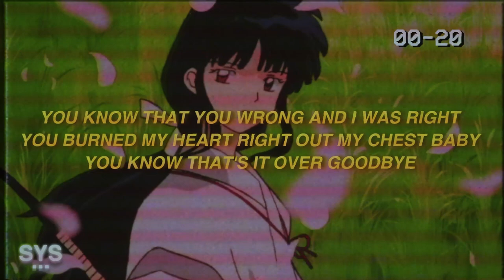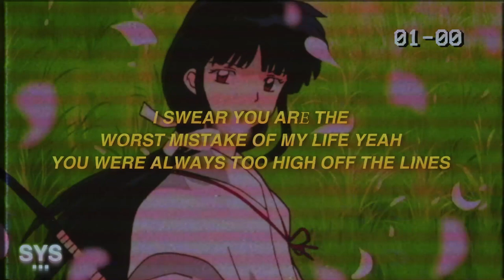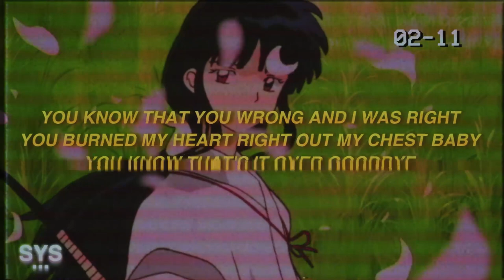Blanco - Over (Lyrics) ft. Denari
Blanco & Denari - Over (Lyrics) is a copyright-free sad rap track perfect for a fortnite montage, cod montage, etc. Way too fire!

Lyrics for Blanco & Denari - Over

You know that you wrong and I was right
You burned my heart right out my chest baby
You know that's it over goodbye

And I don’t wanna hear your lies
Cause you know that it's over,
Don’t try to get closer

Everytime you break
My heart it gets colder
Trynna' say that I changed
Nah I just got older

Don’t try to come back
Now baby it’s been over

You weren’t there when
I needed you the most
Baby don’t get too close

No texts no calls I
Don’t want your phone
Heartbreak hotel is what
I’ve been callin' home

I just checked in last night
Mixin' the pain of heartbrеak
With the sprite

I swear you arе the
Worst mistake of my life yeah
You were always too high off the lines

Man I shoulda' saw the signs yeah
And baby it hurt when we
Weren’t together

You looked in my eyes
And said we’d be forever

Now I know it’s lies you’re
As cold as the weather
And now I’m doing better

Everytime you break my
Heart it gets colder

She texted me
"It's not over till it's over"
Say it once again maybe say
It when you're sober

Baby come a little closer
'cause I been takin' meds I'm too hung over

She said she want me can't stop it
She tried to send a dm and I blocked it
Couple hundred bands yeah I got
It in my pocket

Blanco on the wave
We takin' off like a rocket
She been on my mind for way too long

Trynna' make it go
Away I keep writing songs
Can't stop thinkin' 'bout her
Is that wrong?

Turns out she's been
The devil all along